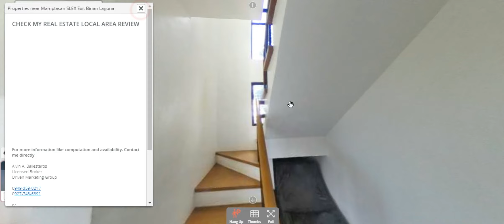LIVE VR Tour and Sales Virtual Role Playing Simulation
Using CLOUD Streaming Technology used in Google Stadia, GeForce NOW and Apple Arcade LIVE Cloud Gaming.